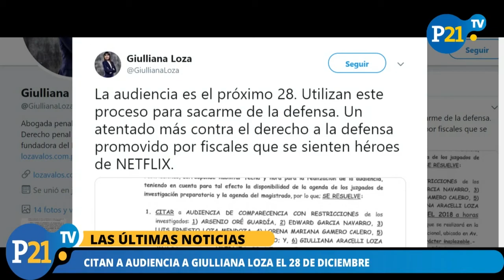🔴Perú21TVEnVivo Citan a la abogada de Keiko Fujimori, Giuliana Loza para una audiencia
🔴Perú21TVEnVivo Citan a la abogada de Keiko Fujimori, Giuliana Loza para una audiencia el próximo 28 de diciembre